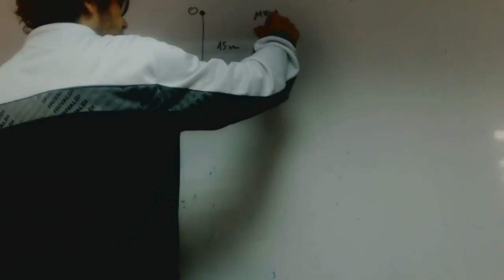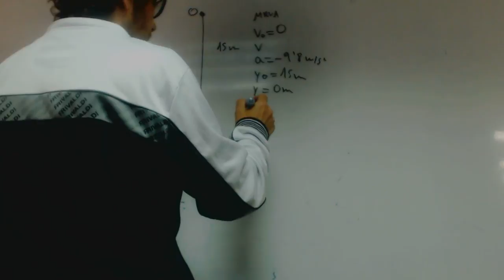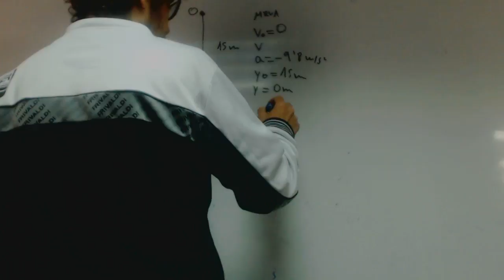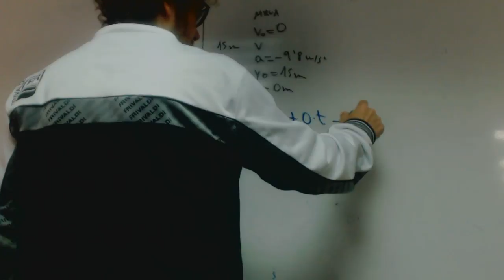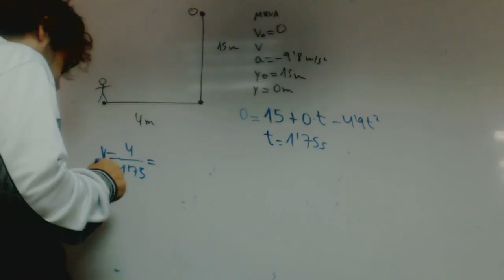Caida libre pelota niño llega franjamanela Cinematica Fisica 1 Bachillerato Academia Usero Estepona